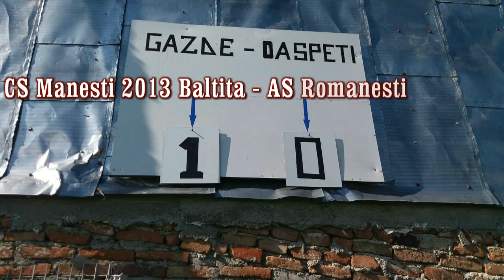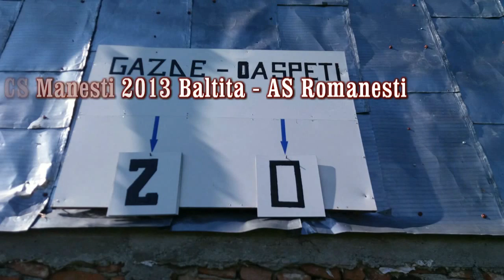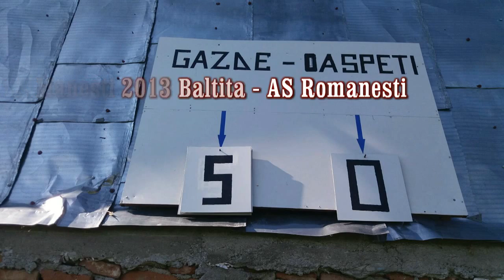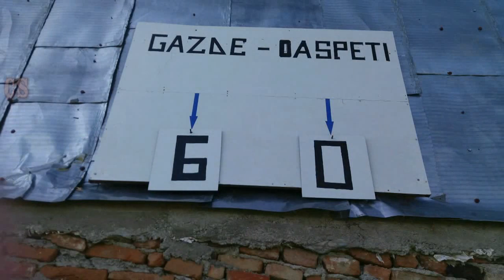CS Manesti 2013 Baltita - AS Romanesti Etapa 9